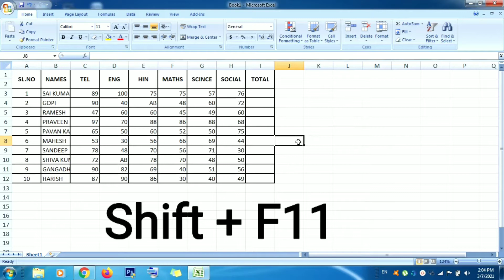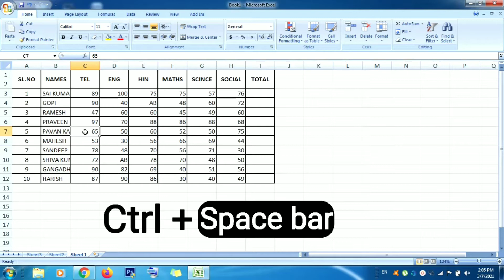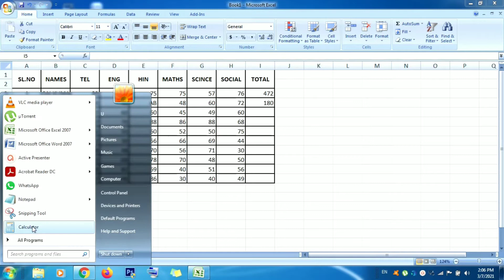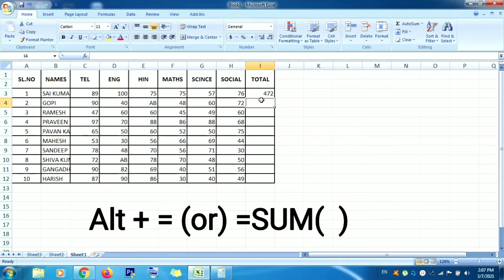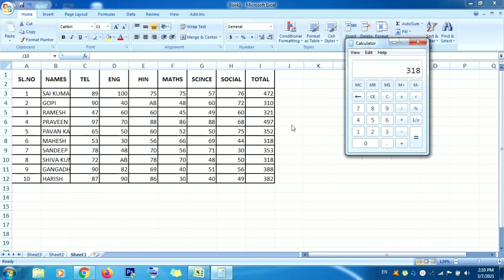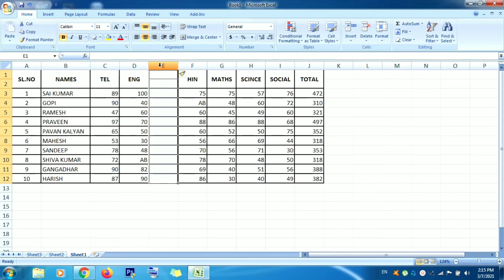Excel Most Important Shortcut Keys in Telugu 2021/Ms excel shortcut keys/SHASHI TELUGU TECH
Excel Most Important Shortcut Key Telugu.
ఈ Shortcut keys excel లో మీకు చాలా use అవుతాయి. కావున పూర్తిగా వీడియో ని చూసి తెలుసుకోండి.
Comma shortcut keys in Telugu.

🔥🔥ఈ వీడియో నచ్చినట్లైతే ఇప్పుడే లైక్👍 చేయండి,
 అదేవిధంగా మీ తోటి ఫ్రెండ్స్👬👭👫 తో షేర్ చేయండి.
అదేవిధంగా పక్కనే ఉన్న బెల్🔔ఐకాన్ ని 👆ప్రెస్ చేసి నోటిఫికేషన్ ఆల్ అనే ఆప్షన్ ని ఎంచుకోవడం ద్వారా నేను పెట్టే ప్రతి వీడియో కూడా మీరు నోటిఫికేషన్ రూపంలో పొందగలరు.🔥